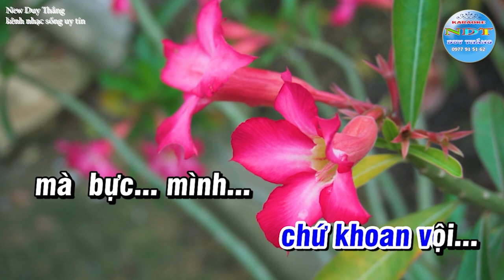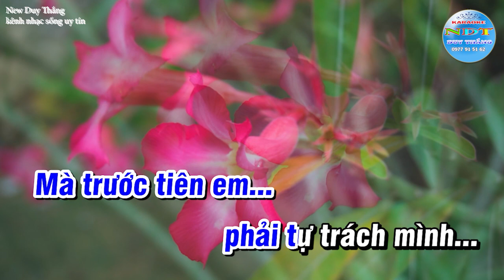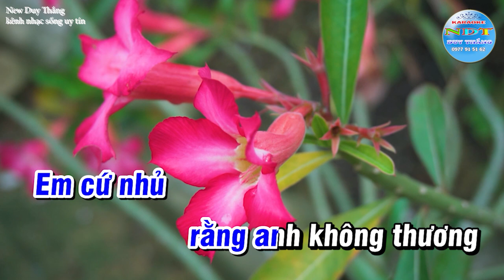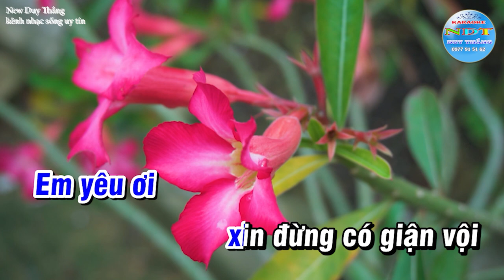Ví giận thương Dân Ca Nghệ Tĩnh Karaoke Tone Nam Duy Thắng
Tên bài hát : Giận Mà Thương dân ca nghệ Tĩnh
Sáng tác     : Dân ca nghệ tĩnh
Thể loại      : Dân ca karaoake
Trình Bày   : Keyboad Duy Thắng